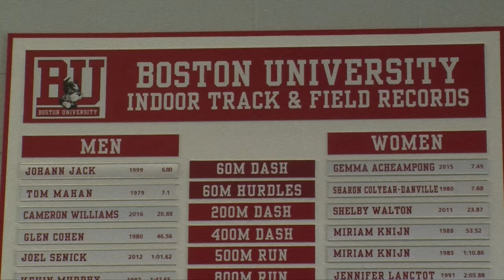David Oluwadara breaks Triple Jump Record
Boston University athlete David Oluwadara broke the triple jump record. Reporter Emily Tillo finds out what keeps him going and what his next goal is.